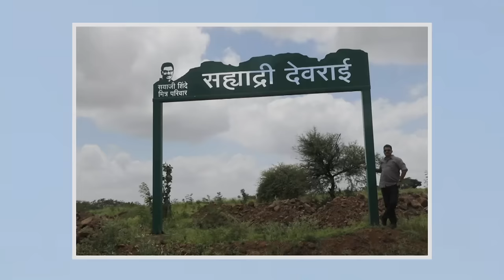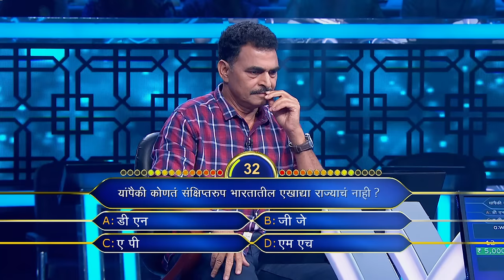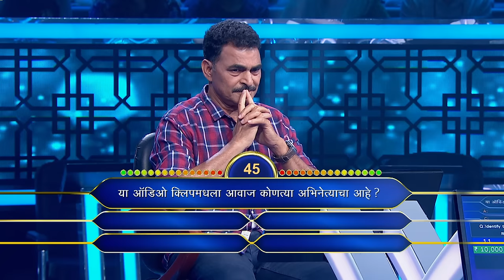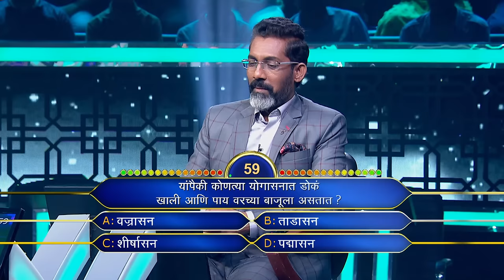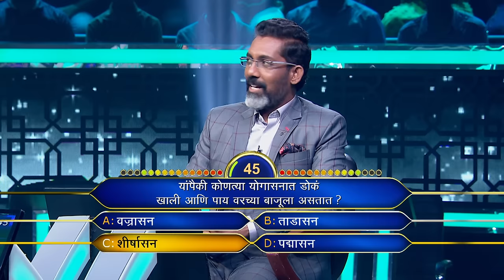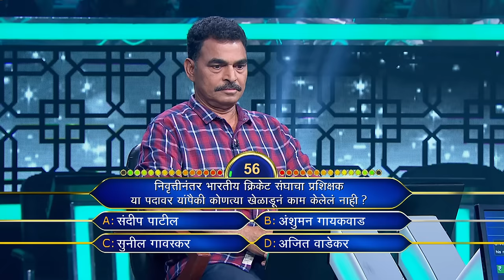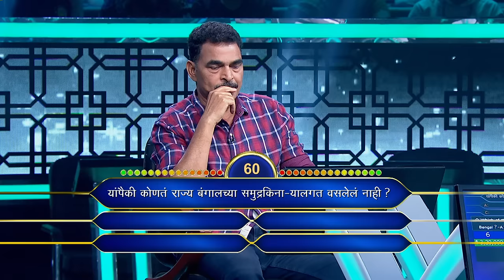KBC Marathi | Actor Sayaji Shinde’s Passion For Social Work | KBC India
Famous Marathi actor Sayaji Shinde is on the hot seat today. Along with his acting, Sayaji Shinde is also very active in social work. Watch the special episode with the celebrity.

पहा KonHonaarCrorepati फ़क्त KBC India वर.